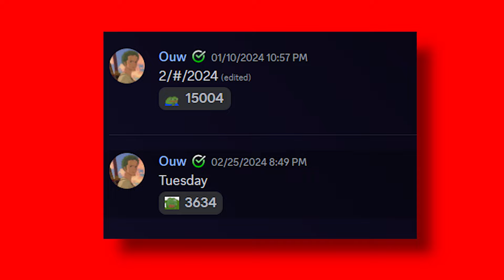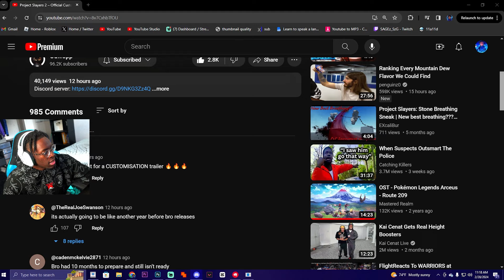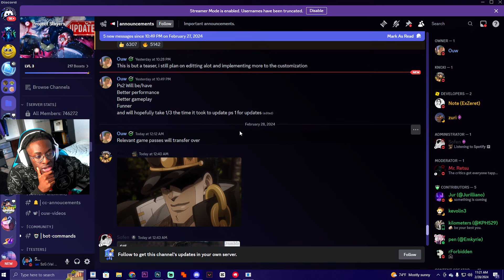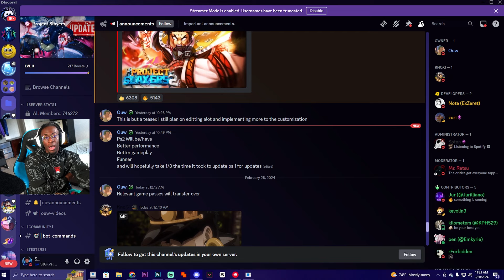NEW Demon Slayer Roblox Game Announced! (Project Slayers 2)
MY ROBLOX•SAGEz_YT